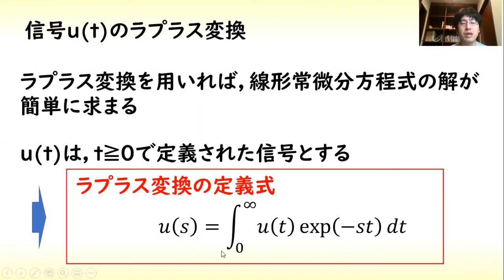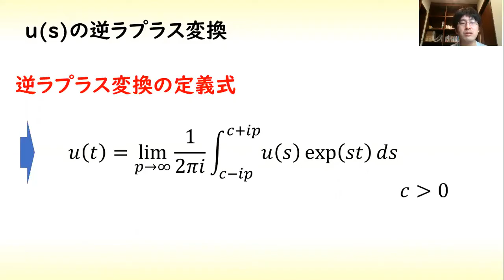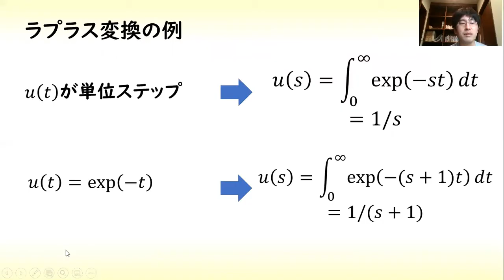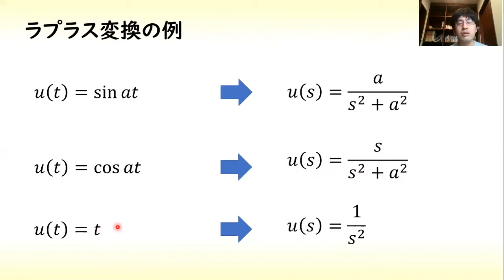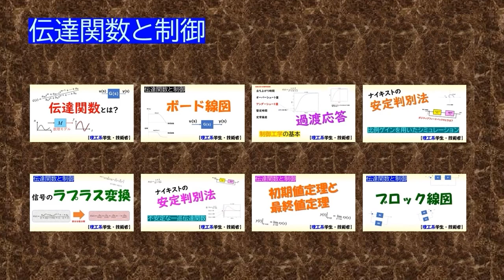ラプラス変換1 (ラプラス変換の基礎)【工学】✅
ラプラス変換、逆ラプラス変換とその有用性について説明した動画です。伝達関数に基づく制御ではラプラス変換が必要不可欠です。ステップ信号などの初等関数のラプラス変換についても少し触れています。（連続時間：ラプラス変換，離散時間：Ｚ変換）　微分方程式の解を簡単に得る偉大な方法

🔽0:00 ラプラス変換の定義
🔽0:48 逆ラプラス変換の定義
🔽1:18 応答波形計算の手順
🔽2:37 ラプラス変換の例（単位ステップなど）

*岡島研 Control Engineering LAB (Web Page)*

ラプラス変換の説明動画でした。